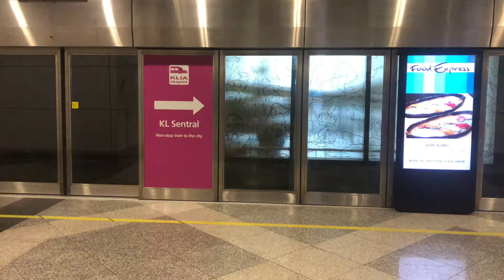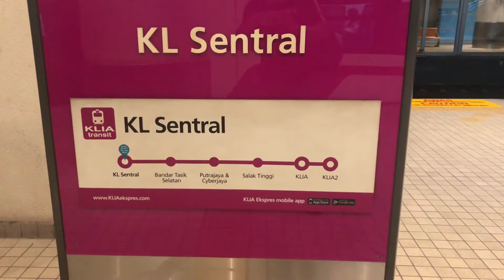Travelling in KLIA Express to KL Sentral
KLIA express is the fastest andmost eco friendly way to reach the city in 30-40 minutes. By road, it would take more than an hour. I paid 100MYR ($35AUD) for a return ticket. Online booking will save you 10%.